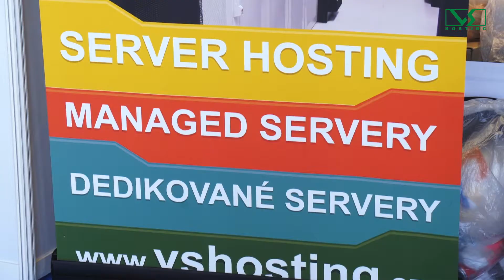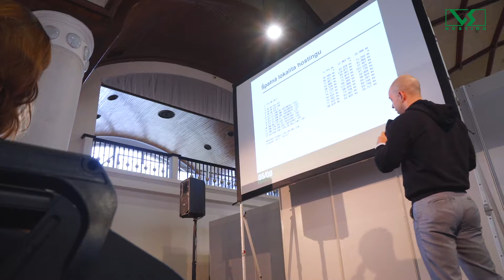vshosting~ na Eshop Summit & Expo 2018!